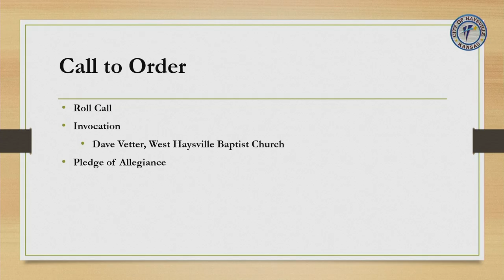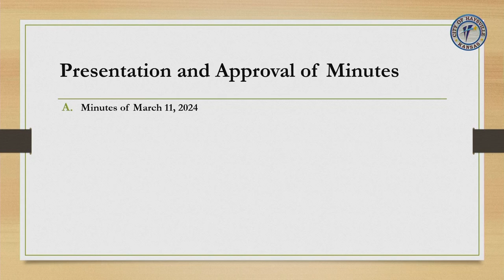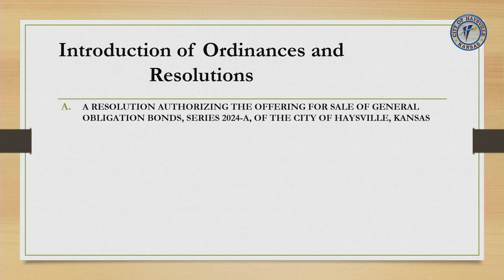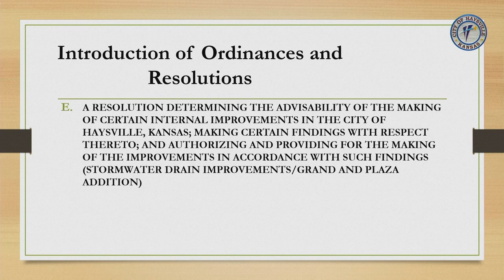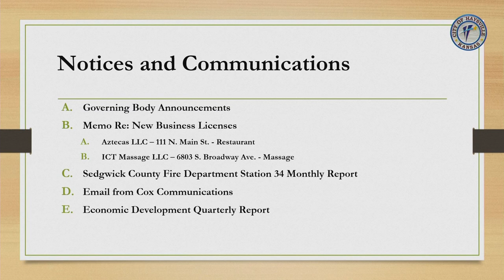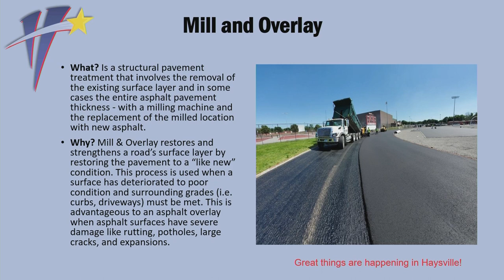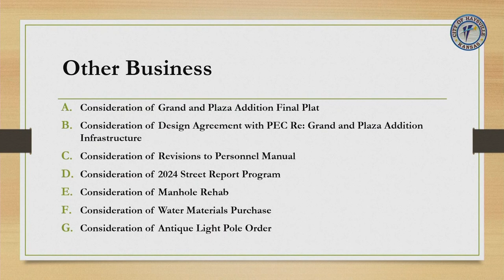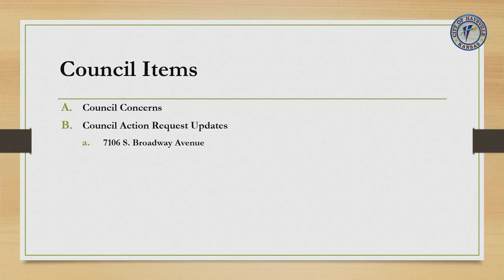Haysville, KS - City Council Meeting - April 08, 2024